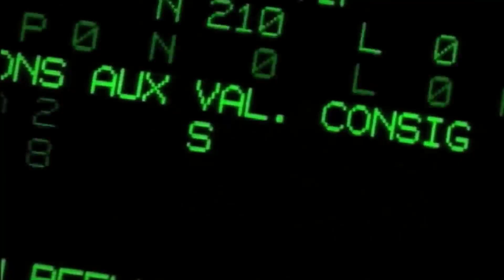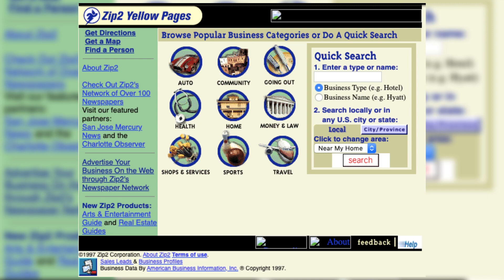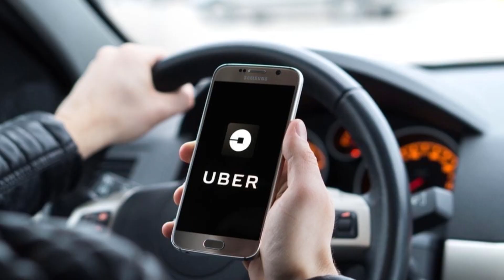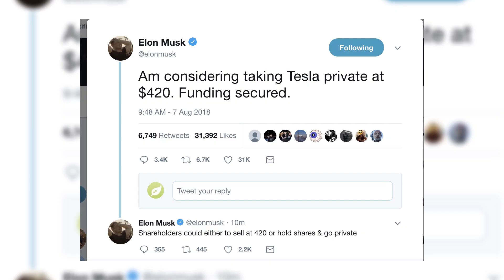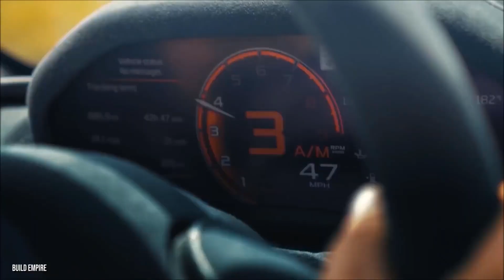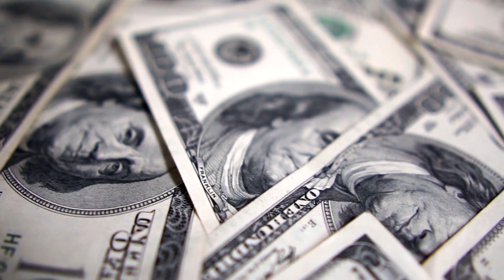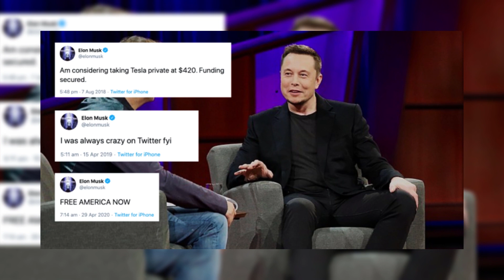How Elon Musk Makes and Spends His Billions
Elon Musk has been one of the most powerful and richest men on the planet in the past decade or so. He is one of the most talked-about technology entrepreneurs and the owner of Tesla and SpaceX companies. His estimated total net worth is around 134 billion dollars, and Forbes currently lists him as the 2nd richest person in the world. Have you ever asked yourself how the 49-year South African-American spends his money? Well, if you have, then you are in luck because, in this video, we will show precisely what he does with his insane amounts of money, but first, an overview of how he makes the money. Let's get it on.

Reportedly, Elon Musk is a total workaholic and spends most of his time at work or at one of his four Los Angeles mansions. Musk signed the Giving Pledge initiative in 2012 that made him vow to donate the majority of his wealth to charity during his lifetime.  Even though his main focus is on improving the environment and the future, he has still managed to make huge amounts of donations. Musk spends money on homes, cars, and charities, but he also invests significant amounts back into his companies. From SpaceX to Tesla, Elon Musk is the face of some high-profile firms.